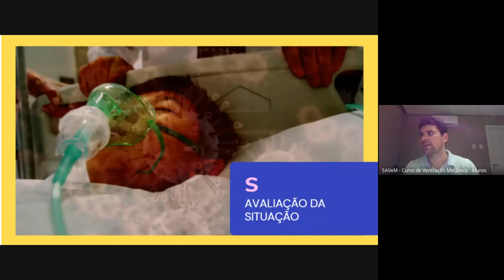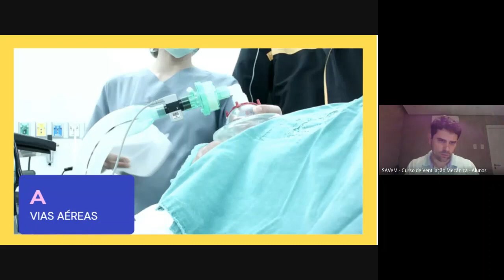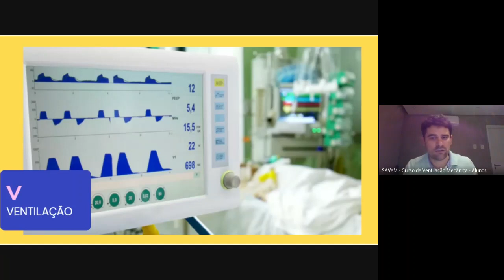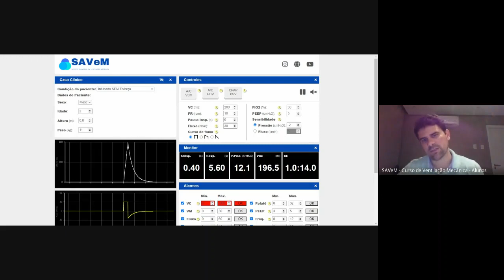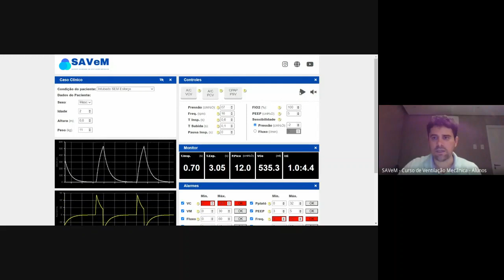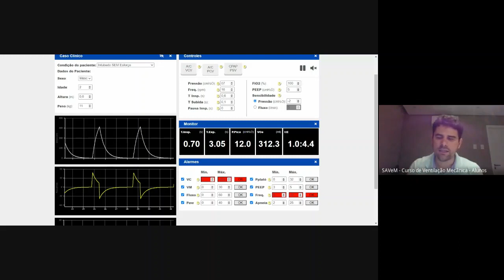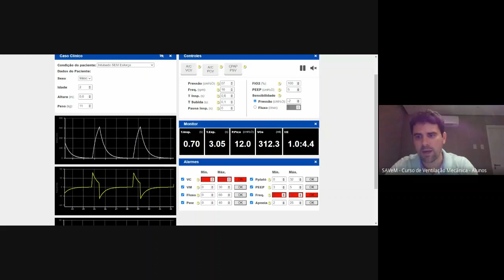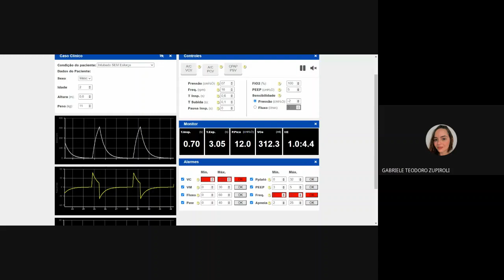VENTILAÇÃO MECÂNICA NA POPULAÇÃO PEDIÁTRICA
Conheça o SAVeM - Suporte Avançado em Ventilação Mecânica.

Sedação, Intubação e Ventilação Mecânica.
Aula demonstrativa para a UNINOVE - Universidade Nove de Julho - Bauru/SP